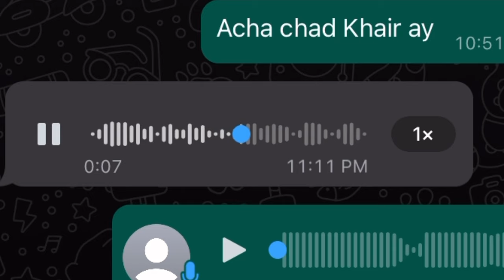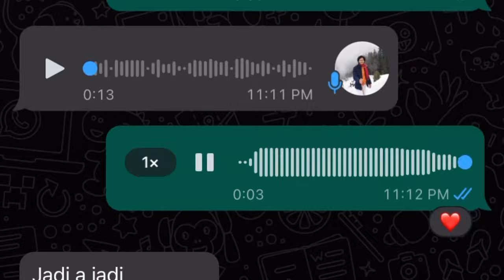ANDAY MARKAY yeh Kia haal kardiya |MM vlogs